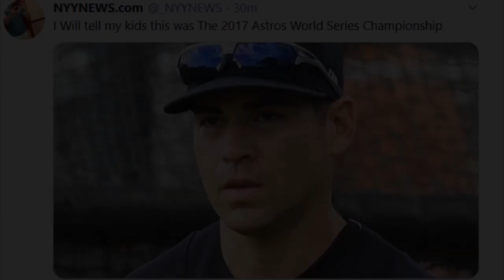APRIL FOOLS IN NOVEMBER? Yankees Release Ellsbury & DFA Bird!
yankees
mlb
jacoby ellsbury
greg bird